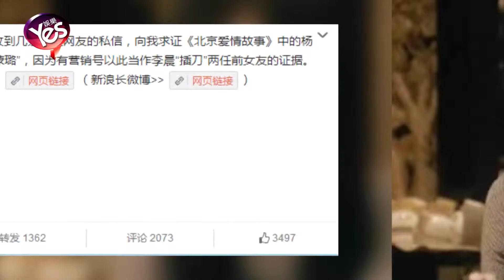李亞玲長文挺李晨 贊其實誠從未插刀前女友